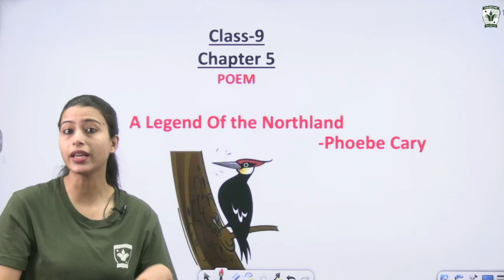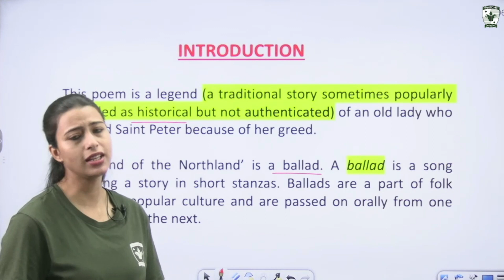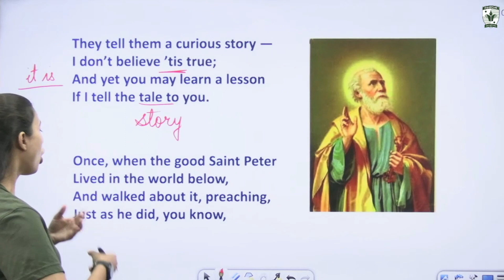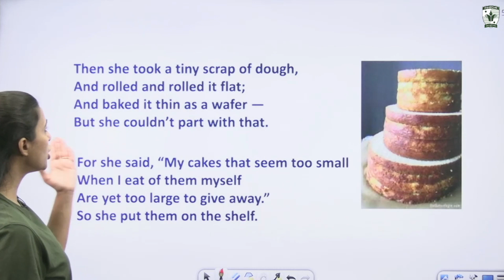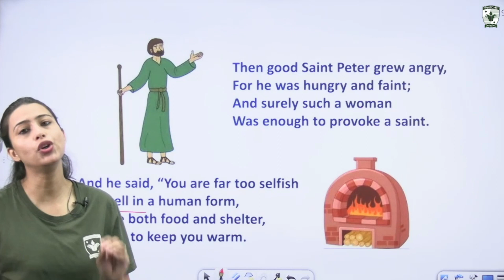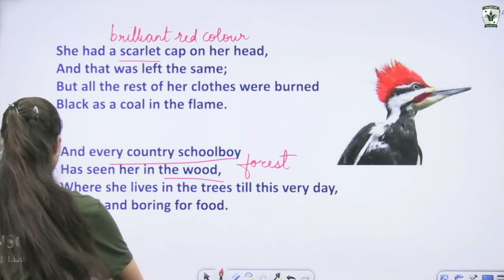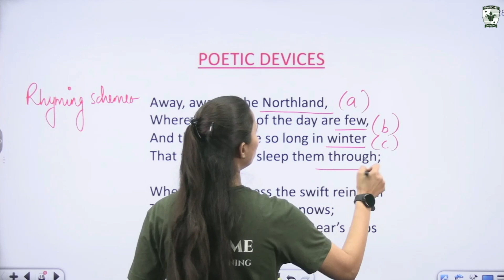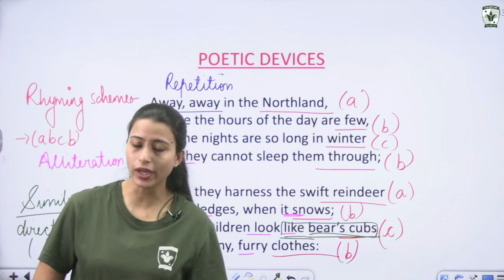Class 9 English Chapter 5 Poem | A Legend of the Northland | Poem explanation | Beehive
00:00 Introduction
01:54 About the poet
03:31 Introduction of poem
05:38 Poem explanation
23:53 Summary
26:55 Poetic devices

We're an online learning platform dedicated to democratizing education for students up to 12th standard. We specialize in the NCERT curriculum to ensure quality learning resources are accessible to everyone.